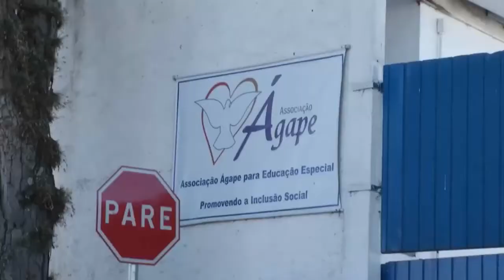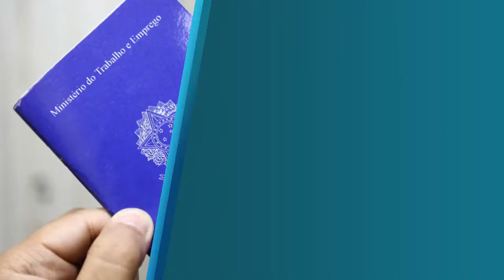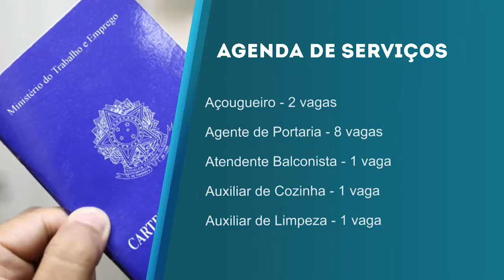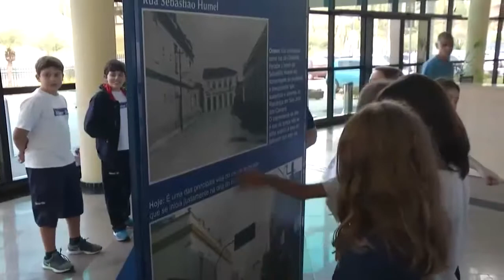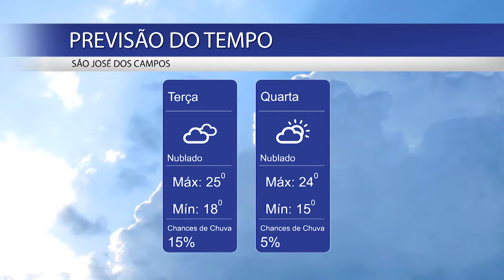BOLETIM LEGISLATIVO -18/04/2017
Boletim diário que traz as principais notícias da Câmara Municipal de São José dos Campos.